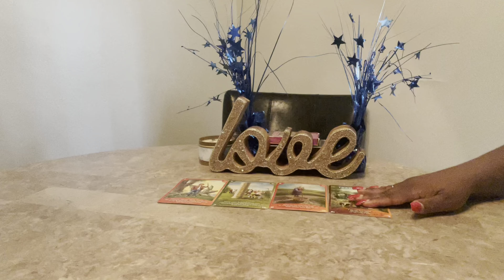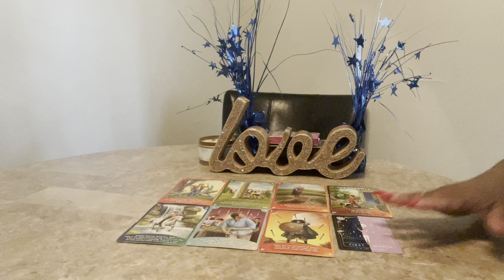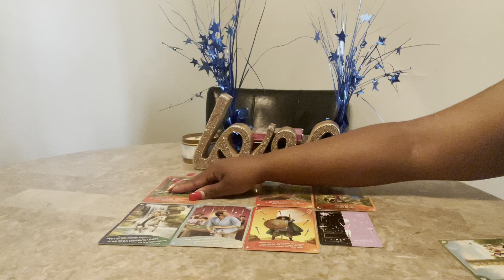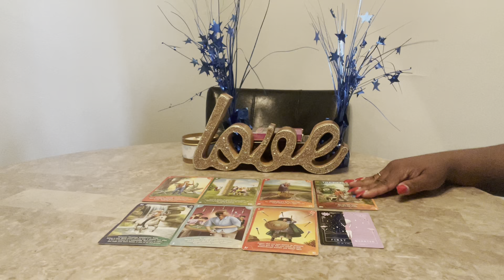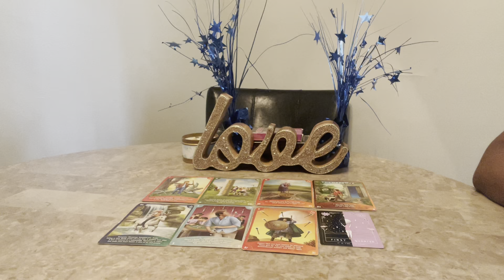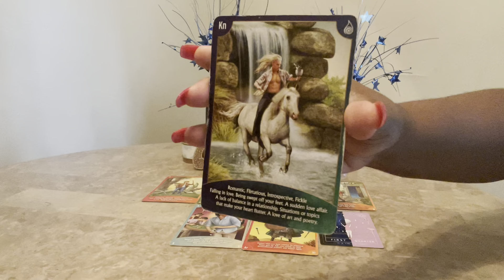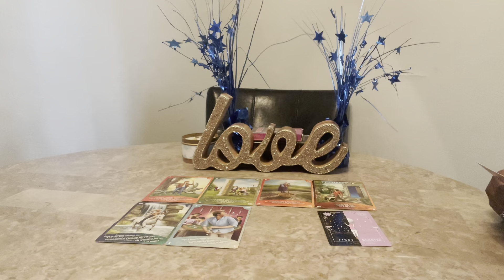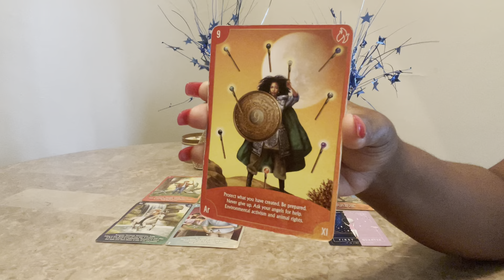No More Holding Back Now is The Time | Lion’s Gate Portal Reading 8/8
Hello everyone! Welcome back to Visions of Light & Love where clarity, enlightenment & guidance meets. In this video, I will show you No More Holding Back Now is The Time | Lion’s Gate Portal Reading 8/8.

Oracle Decks:
Lon’s Deck

00:00 Premiere
02:01 Introduction
02:34 Reading Begins